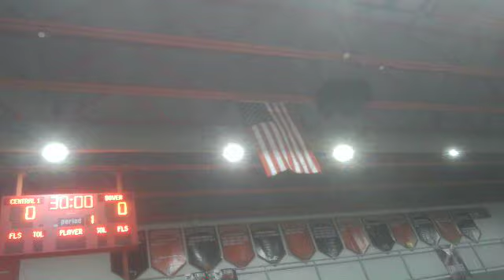The national anthem at the Bocce Ball Game at Dover High School (2/21/2024)